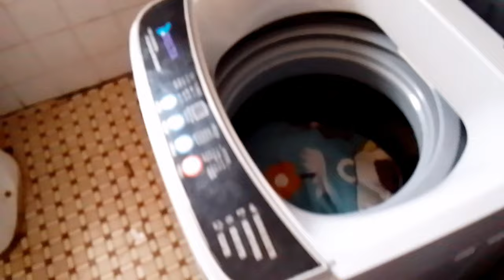MOTIVATION VIE DE MÈRE AU FOYER AU CAMEROUN : ASTUCES & CONSEILS & ÉCHANGES